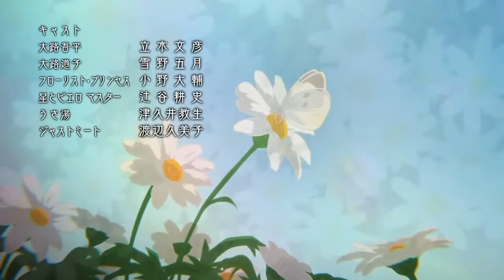玉子市場ed / ねぐせ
玉子市場(2013)
共12話

主唱：洲崎綾(北白川玉子)
作詞：宮川彈
作曲：山口優
編曲：赤羽俊之、山口優